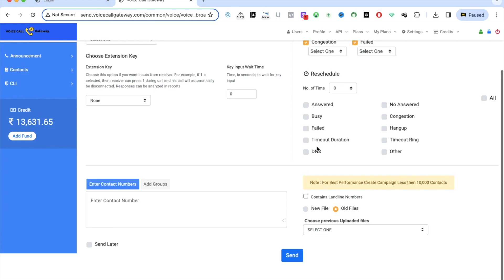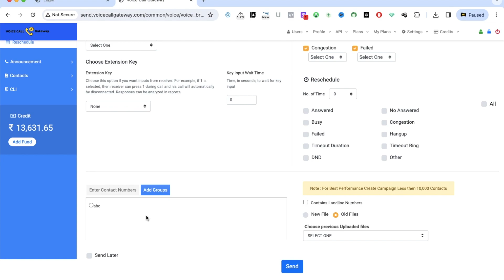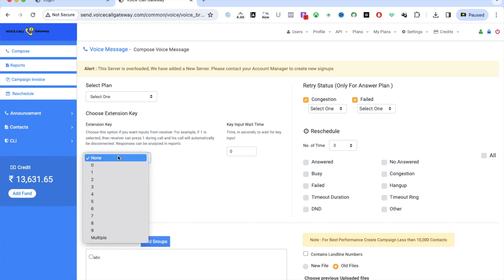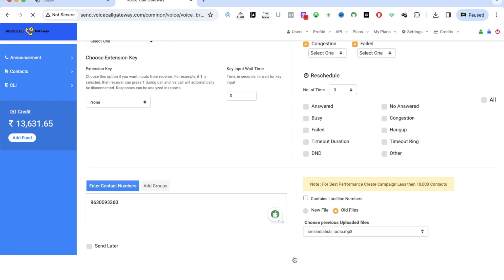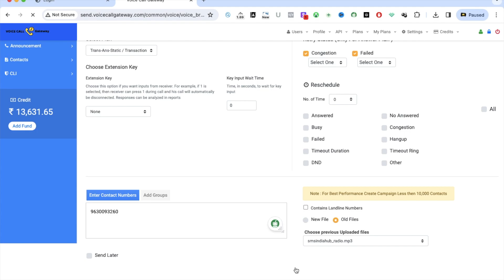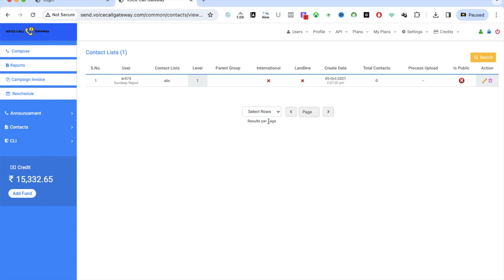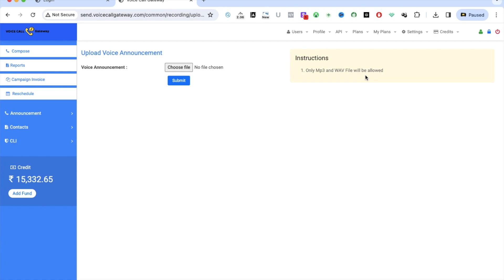How to Send Recorded Voice Calls from Computer or Laptop | Easy Step-by-Step Guide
Want to know how to send recorded voice calls directly from your computer or laptop? 🎙️💻 This video is your ultimate guide! Learn how to set up and use tools to send pre-recorded voice messages to individuals or groups. Perfect for marketers, business professionals, and anyone looking to simplify communication.

📌 What You'll Learn in This Video:
✅ Step-by-step process to send recorded voice calls
✅ Best tools and software for voice broadcasting
✅ Tips for ensuring high-quality audio delivery
✅ How to use voice calls for marketing and communication

💡 Why Use Recorded Voice Calls?
1) Save time with automated voice broadcasts
2) Reach a large audience effectively
3) Improve engagement with personalized audio messages

6) Pre-Recorded Calls from Computer
8) Voice Call Setup Guide
9) How to Send Voice Messages in Bulk

OUR SERVICES:
👉 Startup Consultation
👉 Business Automation
👉 Sales Marketing and Lead Automation
👉 SMS Marketing and Validation Services
👉 Digital Marketing Service
👉 Youtube Promotion
👉 Content Development

(OTP and 2 Factor Authentication Service)